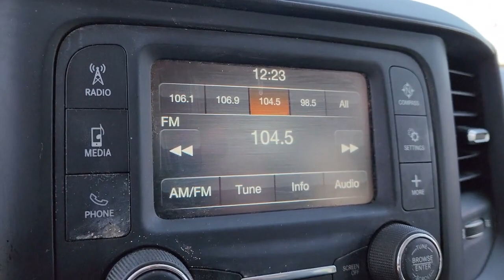2019 Ram 3500 Edmond, Cushing, Stillwater, Shawnee, Chandler, OK 220246A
Save THOUSANDS! We have the absolute BEST prices, BEST selection, and BEST service anywhere! We make buying your next vehicle FAST, FUN, and HASSLE-FREE! Our Professional Sales Consultants are the friendliest anywhere! We have financing for everyone that is fast and EASY! We will get you the best rate available for ALL types of credit! We also have an in-house financing department for challenged credit! We LOVE trades, all trades no matter what it is! Did you know we ship nationwide??! Now customers coast to coast can take advantage of our low prices! Ask us for more details!brbr**This 2019 Ram 3500 Tradesman is equipped with 6.7L I6 4WD**, ** and this 3500 is trimmed in Billet Silver Metallic Clearcoat with Diesel Gray/Black interior**, 4-Wheel Disc Brakes, 5th Wheel/Gooseneck Towing Prep Group, ABS brakes, Active Noise Control System, Air Conditioning, AM/FM radio, Box & Rear Fender Clearance Lamps, Brake assist, Bright Rear Bumper, Chrome Appearance Group, Clearance Lamps, Delay-off headlights, Driver door bin, Dual front impact airbags, Dual front side impact airbags, Dual Rear Wheels, Electronic Stability Control, Electronically Controlled Throttle, Front anti-roll bar, Front Bumper Sight Shields, Front reading lights, Fully automatic headlights, Heated door mirrors, Illuminated entry, Low tire pressure warning, Occupant sensing airbag, Overhead airbag, Overhead console, ParkSense Rear Park Assist System, ParkView Rear Back-Up Camera, Passenger door bin, Passenger vanity mirror, Power door mirrors, Power steering, Power windows, Quick Order Package 21A Tradesman, Radio data system, Rear Folding Seat, Rear step bumper, Rear Wheelhouse Liners, Speed control, Tilt steering wheel, Traction control, Tradesman Level 1 Equipment Group, Trailer Brake Control, Turn signal indicator mirrors, Variably intermittent wipers.brbrbr2019 Ram 3500 Tradesman 4WD Aisin 6-Speed Automatic 6.7L I6brbrbrCome see us today at Patriot CDJR Highway 69 in Pryor, OK! today!